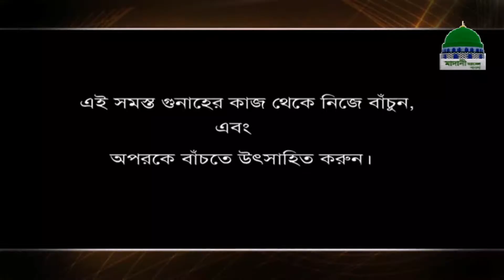Valentine's Day (P S M)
ভালবাসা দিবস (পাবলিক সার্ভিস ম্যাসেজ)